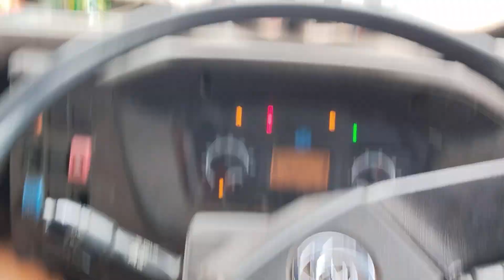विशाखापट्टनम टू रायपुर